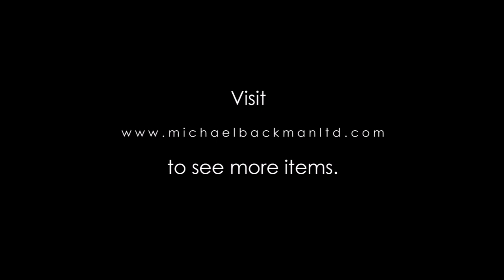6282 Hellenistic style Gandharan Terracotta Head